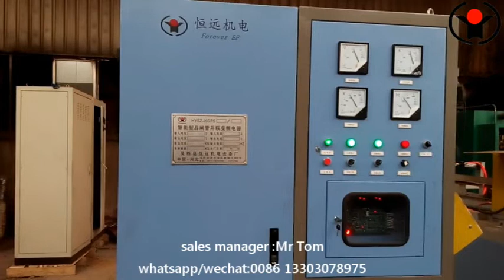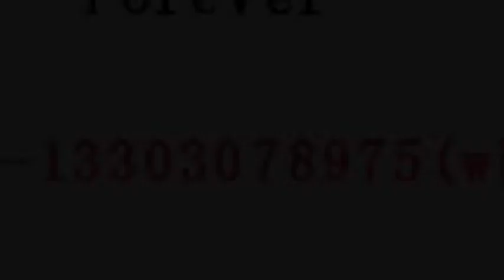forging induction heating furnace of square bar